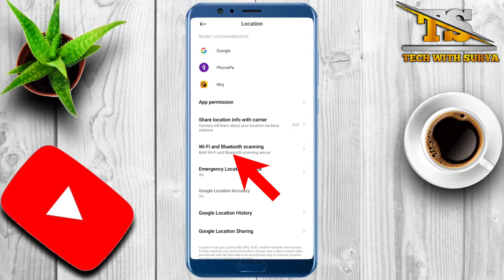Mobile garam hota hai kya kare.mobile hang problem solve.Mobile hang aur garam ho to kya kare.surya.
Mobile Garam Ho To Kya Kare
Mobile hanging problem solution
Mobile Garam Hota Hai To Kya Kare
Mobile hang solution
Mobile hang solution
Mobile Garam ho jata hai
Phone hang Kare To Kya Karen
Phone Garam Ho To Kya Kare

YouTube shorts
Tech with surya
Techvideo
Technology video
Technical Guruji
Tech with Surya
Surya
Surya Bhai
Tech Surya
Surya tech
Surya Bhai
Tech with Surya
Technology video
Tech video